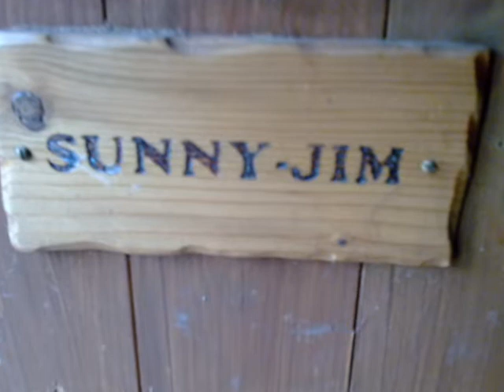Sunny-jim at home at last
my new ned,
sorry bout the poor quality i forgot my Dvdcam that day
xx